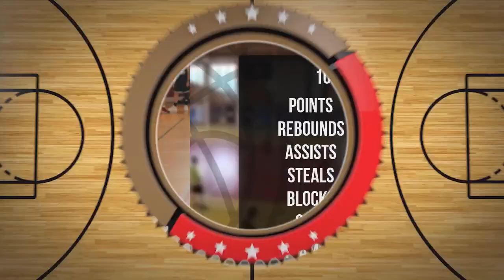Vladyslav Kobylchenko Player Mixtape DC97 Brzesko 2024